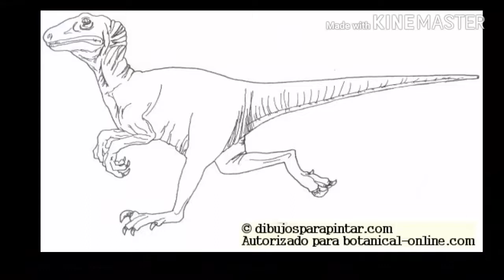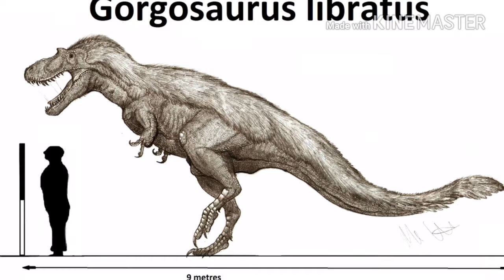TOP 10 Dinosaurios más peligrosos del mundo